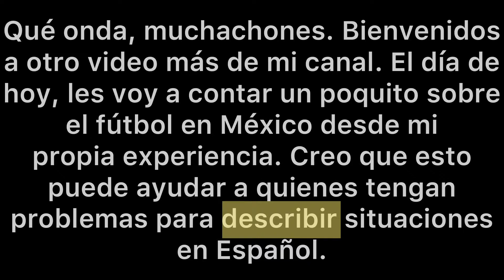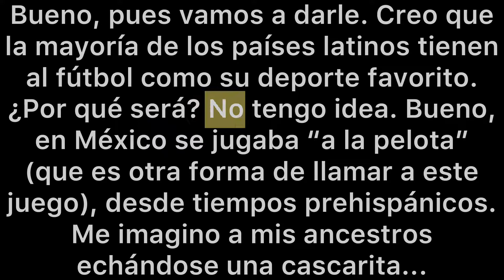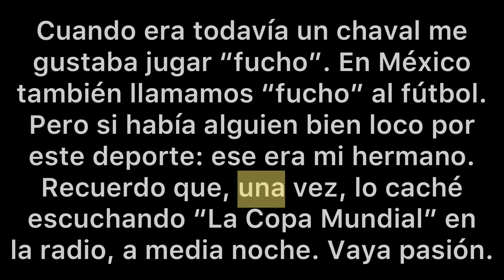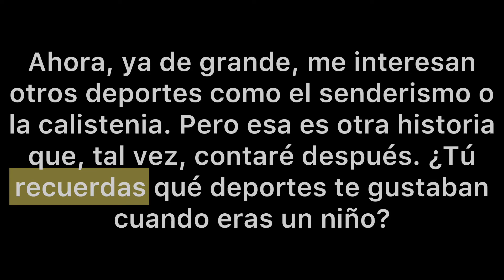Cómo hablar del pasado - Español para Intermedios (B1-B2)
Hola, muchachos. En este video les hablo un poquito del futbol y mi propia experiencia,